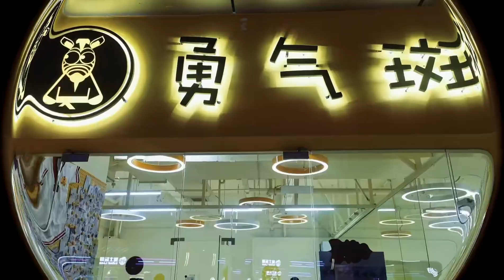周六北方爷爷奶奶陪孙女去练跆拳道。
我的退休生活99
退休后的我爱生活.爱运动.爱音乐.爱美食开心快乐每一天。